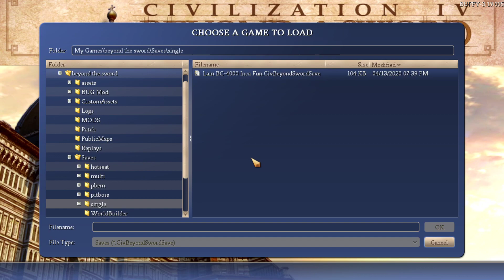Map Vote Today Livestream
Playing Civ 4 on Deity difficulty.

Settings I play with:

Deity difficulty
Normal Speed
Standard size
Fractal
No huts
No events